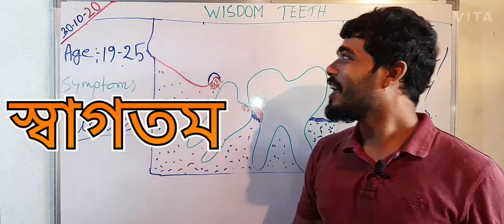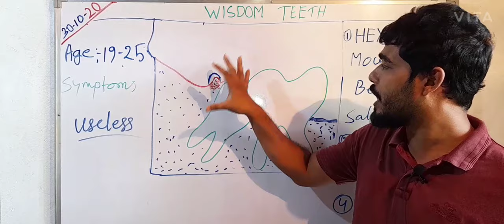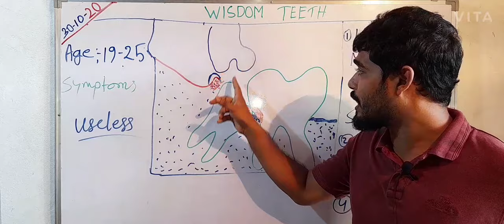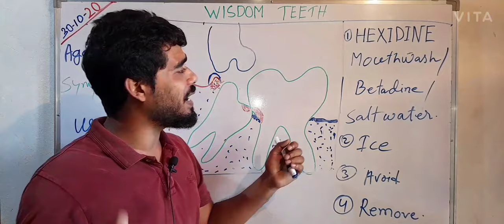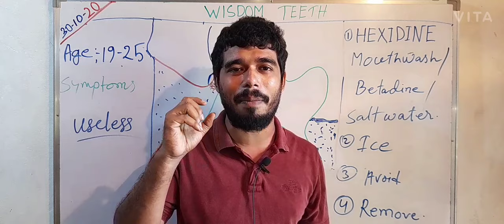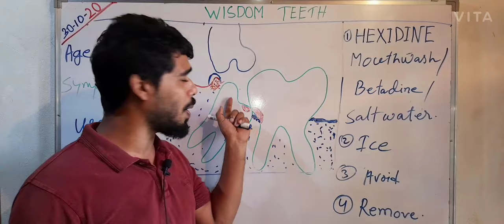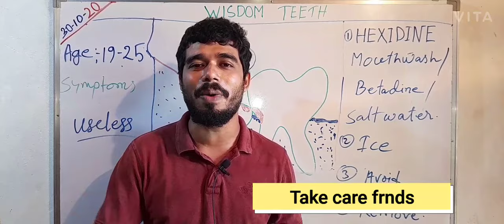আক্কেল দাঁত নিয়ে সকল সমস্যার সমাধান | How to prevent Wisdom Teeth problem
আক্কেল দাঁতে সমস্যা :
দাতে ব‍্যাথা খাবার খেতে সমস্যা গালে কমর ইত্যাদি হতে পারে।

wosdom teeth problem হলে কি করনীয়:
মুখ সবসময় পরিস্কার রাখতে হবে।
মুখে mouth wash করতে লবন জল বা betadin solution বা hexidine mouthwash ব‍্যাবহার করতে পারেন।
গরম খাবার খাবেন না।
দাতের ব‍্যথায় মুখ ফুলে গেলে গালে কামর পরলে পান  বা শক্ত খাবার খাবেন না।
দাতে ব‍্যথা হলে বরফ সেক দিতে পারেন।